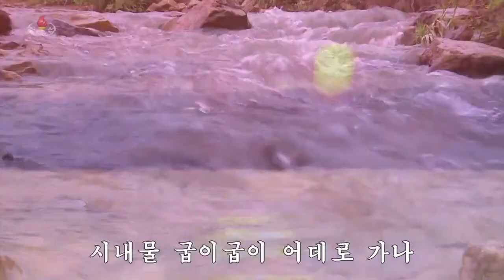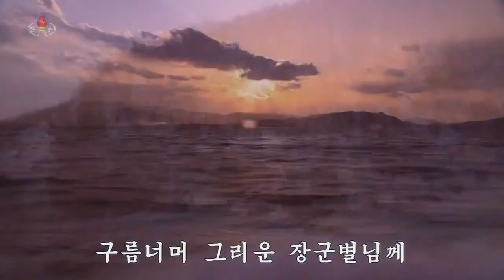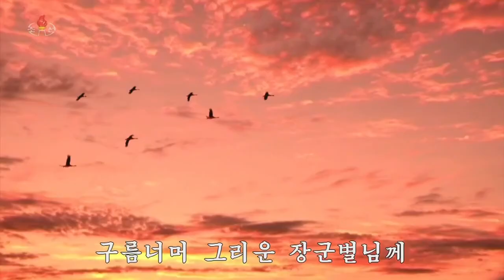北朝鮮 「雲を越え懐かしい将軍星様へ (구름너머 기리운 장군별님께)」 KCTV 2020/09/07 日本語字幕付き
2020年9月7日、「朝鮮中央TV」で放送された「‹画面音楽›雲を越え懐かしい将軍星様へ」。日本語字幕付き。